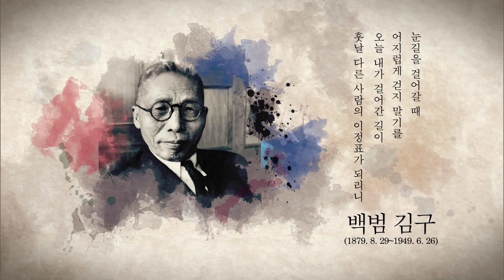[EBS 캠페인] 삼일절_SB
3.1 운동 및 대한민국 임시정부 수립 100주년, 독립을 위해 희생한 순국선열들의 뜻을 기립니다.